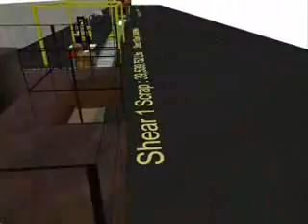Simulated Hot Rolling Line, using FlexSim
This low-res video shows a steel works hot rolling line.